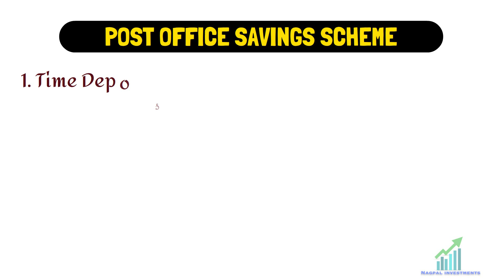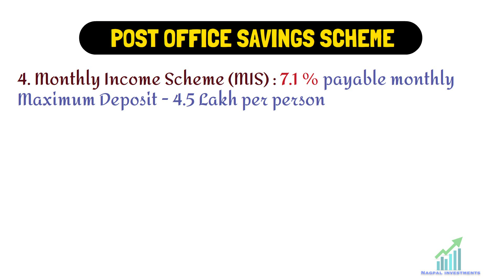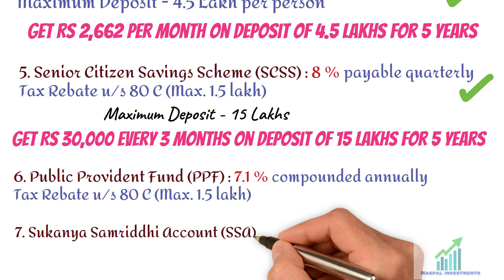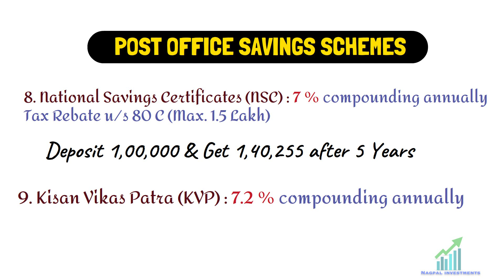Post office New Rates 1st JAN 2023 || Rate of Interest Increased || GOOD NEWS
Hello Friends, My name is Puneet Nagpal. I am a Certified Financial Planner by Profession and I have 16 Years of Experience in Financial Industry. In this YouTube Channel, I provide regular information about Financial Products like Life Insurance, Mutual Funds, Post office, Investments etc.

About this Video :
In this Video, New Rates of Post Office are discussed in quick time.

Thanks !